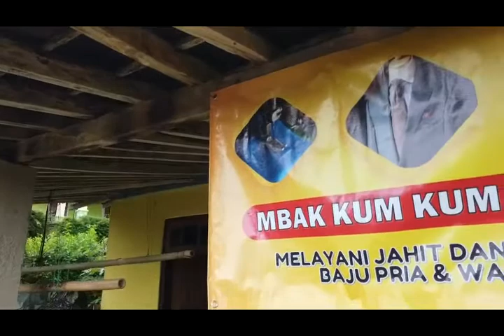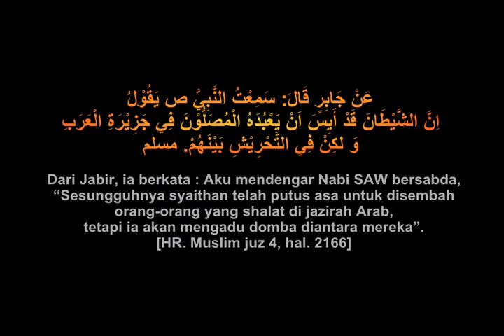OJO PADUDON | JANGAN BERTENGKAR - SHORT MOVIE EPS. 068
Pemahaman kita mungkin berbeda, namun marilah ukhuwwah tetap kita jaga. Mari bersama dalam kesepakatan, dan berlapang dada di dalam perbedaan.